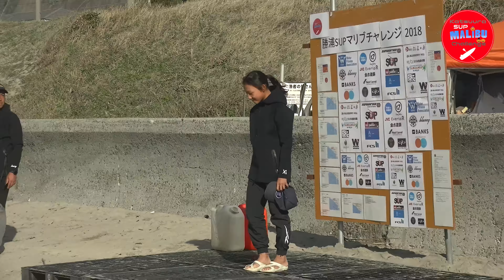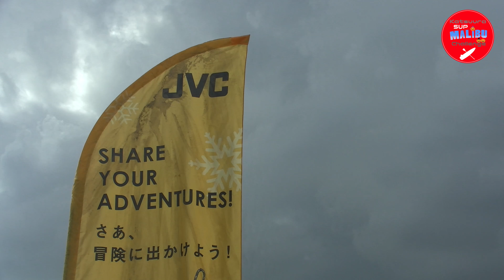勝浦SUPマリブチャレンジ2018 v2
NPO法人 ウォーターフィットネス協会　主催による　勝浦SUPマリブチャレンジ2018

▽本動画は、JVC「EverioR」で撮影しました。洗えるビデオカメラで、アクティビティをもっと楽しもう！